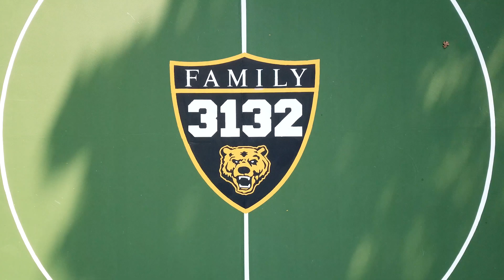2023 State of the City - Parks & Rec